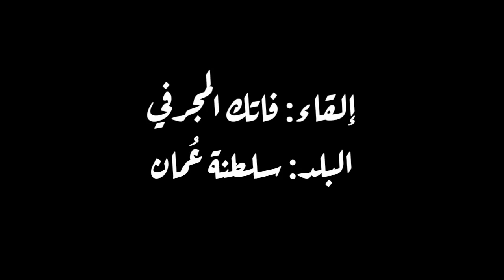فاتك المجرفي - الفائز بالمركز العاشر في مسابقة تحدي الإلقاء 2018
مسابقة تحدي الإلقاء 2018 - موسوعة أدب ومركز الملك عبدالله لخدمة االلغة العربية